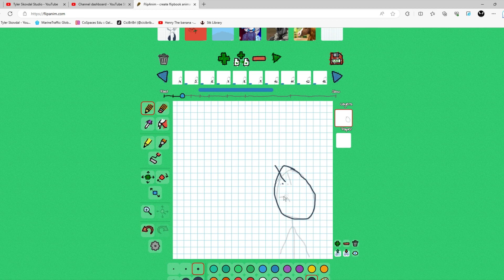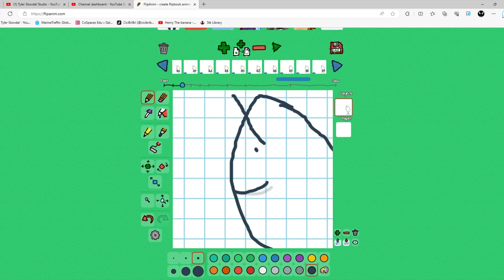Working on Flipnote (Timelapse)